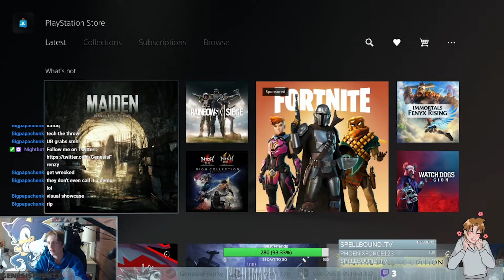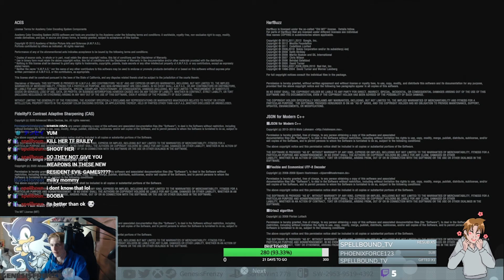Resident Evil Village (RE8) Maiden Demo Double Playthrough PS5! (1/21/21)